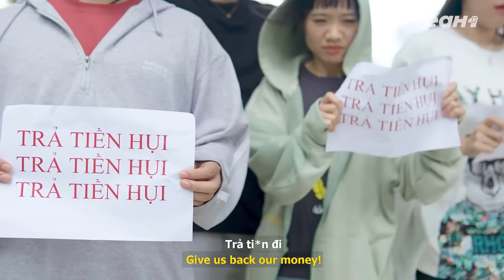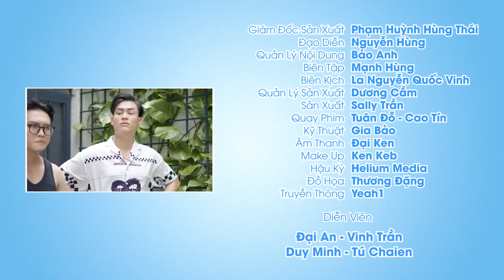NGUY TO !!! Kiếp Trước Làm CHỦ NỢ Kiếp Sau Bị YANG HỒ Dí !!! Anh Em Rất Ổn 074